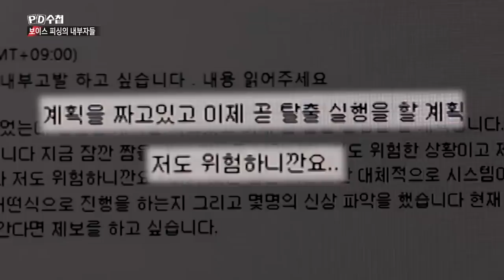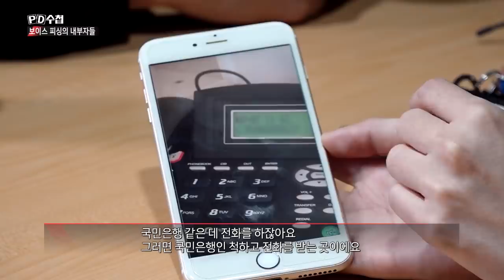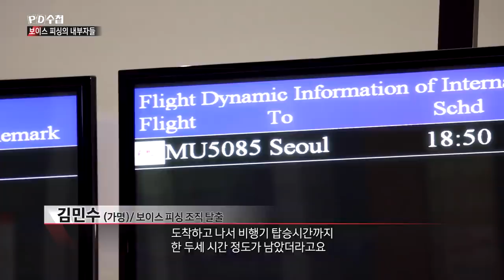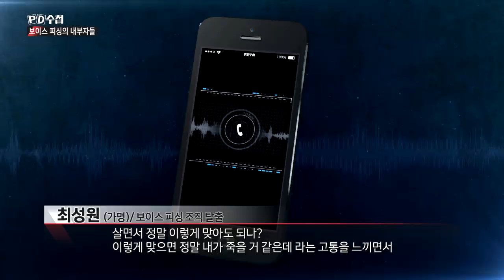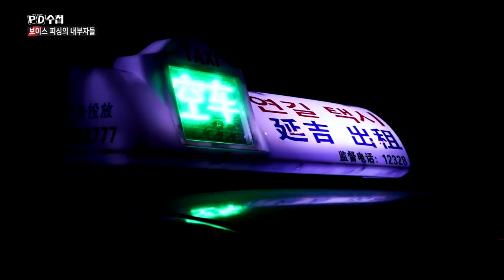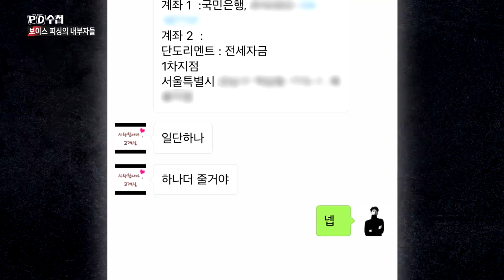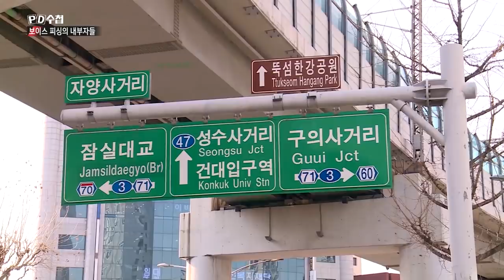보이스피싱의 내부자들① - PD수첩 (2월4일 화 방송 중)